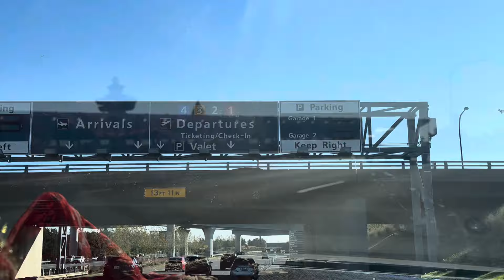Travel Series begin | Something Special coming Soon | Happy Diwali 🪔 | PUrvi and JANak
Usa to india vlog
Gujarati traveling to India
Indian Travel USA to India
Usa to India travel vlog
America to India

Your query
Welcome to India
India Travel Vlog
India Festival celebration
Diwali Celebration in India
Bilimora city
Street food
Indian street food
Family vlog
Couple vlog